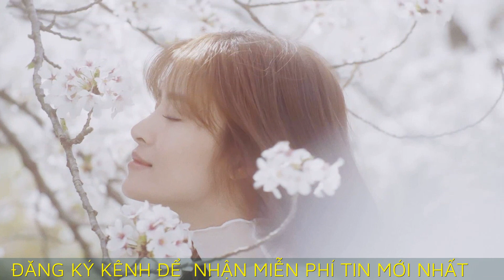MV mới của Đông Nhi bất ngờ biến mất khỏi Youtube